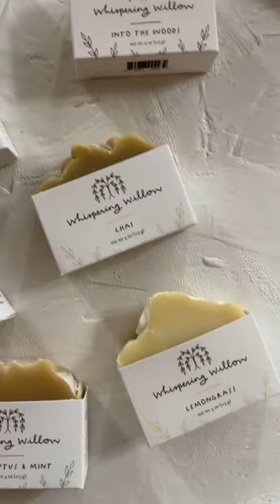new arrival on shop